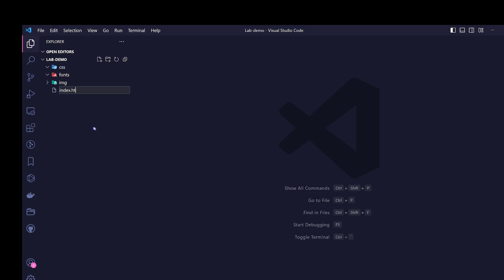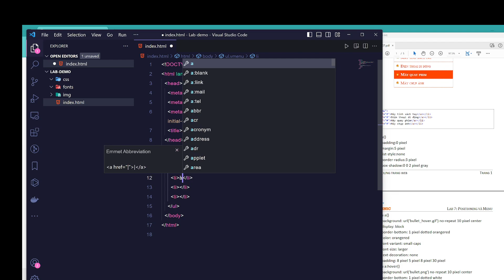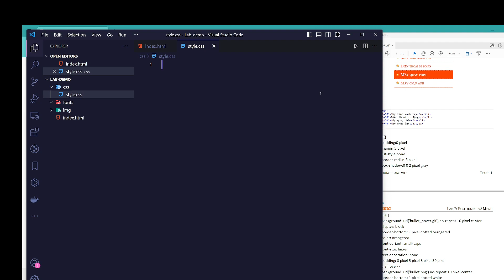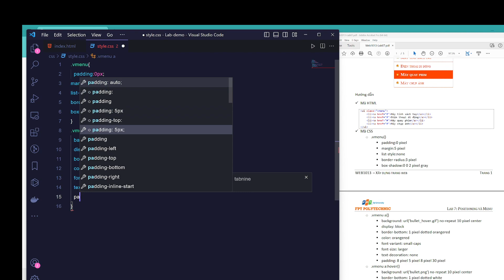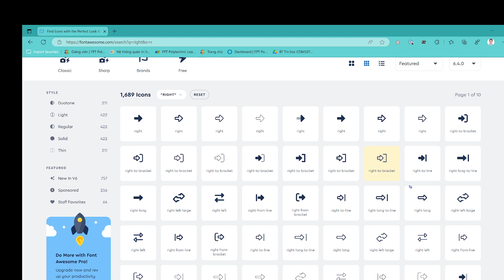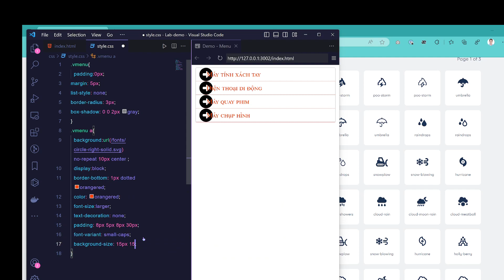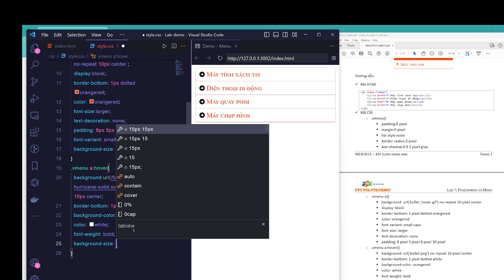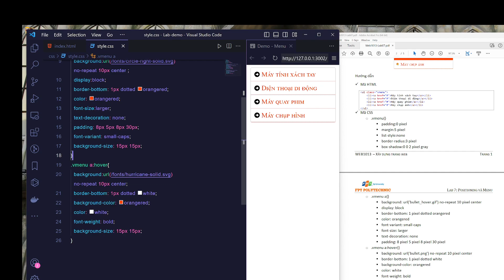WEB 1013_LAB 7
Hướng dẫn Lab 7